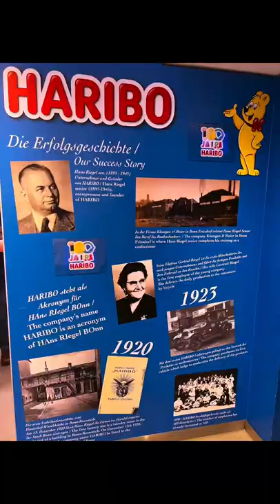Haribo sweets store in Bonn 🍬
The store was nice to see and filled with lots of basic sweets but also with some crazy combinations. 🍬